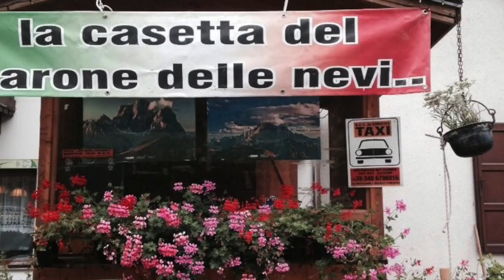barone 2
Questo video riguarda barone 2